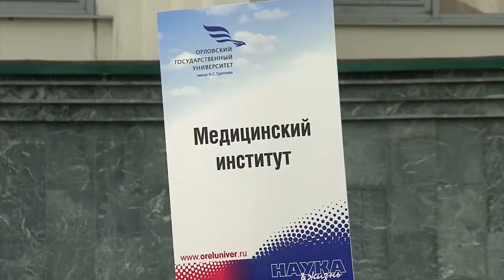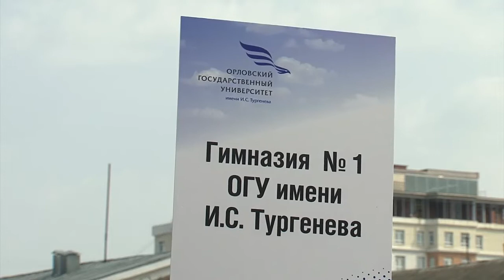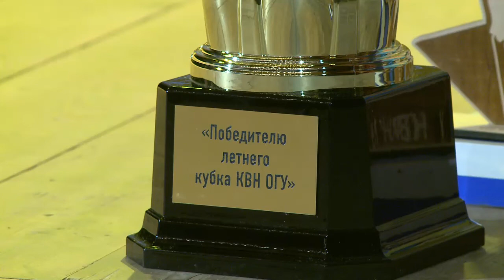Специальный проект о праздновании Дня знаний в Орле